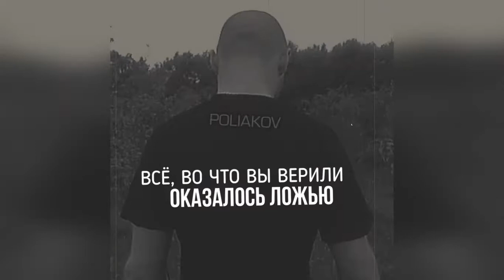Poliakov - Другое время (2011) - Lyric video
Poliakov - Другое время (2011) - Lyric video. Rap by Poliakov.